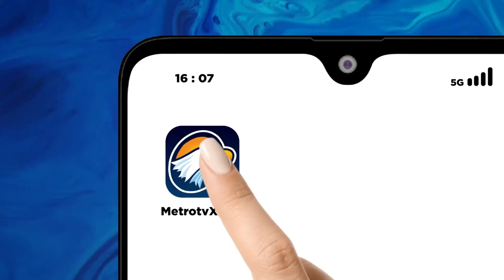JURU BICARA KEMENLU TIONGKOK: PRABOWO AKAN BERKUNJUNG KE TIONGKOK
中国外交部发言人林剑表示，访问期间，习近平将同普拉博沃将举行会面，并就双边关系及共同关心的问题交换意见。林剑说，中国和印尼同为重要发展中大国和新兴经济体代表，传统友谊深厚，合作密切深入。近年来，在习近平和佐科威的战略引领下，两国关系保持强劲发展势头，进入共建命运共同体新阶段。普拉博沃将中国作为他当选总统后的首访国家，充分体现了中印尼关系的高水平。双方将以此访为契机，进一步巩固传统友谊，深化全方位战略合作，为地区和全球发展，注入更多稳定性和正能量。
Dalam konferensi pers reguler hari ini, Jubir Kemlu Tiongkok Lin Jian mengatakan bahwa presiden terpilih Indonesia Prabowo Subianto akan berkunjung ke Tiongkok memenuhi undangan Presiden Xi Jinping dari tanggal 31 Maret-2 April 2024. Xi dan Prabowo dijadwalkan akan bertemu dan bertukar pandangan seputar hubungan bilateral dan isu-isu yang menjadi perhatian bersama. Lin Jian mengatakan bahwa Tiongkok dan Indonesia adalah negara berkembang besar sekaligus perwakilan negara ekonomi berkembang baru, dengan riwayat persahabatan serta kerja sama yang erat dan mendalam. Dalam beberapa tahun terakhir, di bawah panduan strategis Presiden Xi Jinping dan Presiden Joko Widodo, hubungan kedua negara telah mempertahankan momentum pembangunan yang kuat, dan memasuki tahap baru dalam membangun komunitas dengan masa depan bersama. Prabowo menjadikan Tiongkok sebagai negara pertama yang dikunjunginya setelah terpilih sebagai presiden, hal ini mencerminkan tingginya tingkat hubungan Tiongkok-Indonesia. Kedua belah pihak akan menjadikan kunjungan ini sebagai kesempatan untuk semakin mengukuhkan persahabatan, memperdalam kerja sama strategis secara menyeluruh, dan menyuntikkan lebih banyak stabilitas dan energi positif ke dalam pembangunan regional dan global.